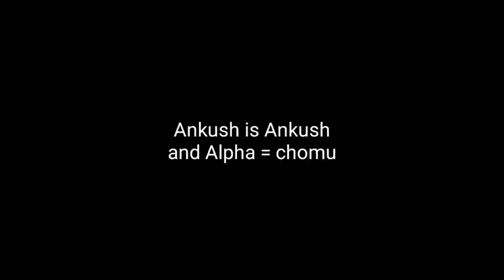ANKUSH FF VS ALPHA FF || 1 VS 1|| PHONE VS PC || REVENGE TIME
NGU
AFF ARMY

Playing on my phone
Editing kinemaster

Love u aff army